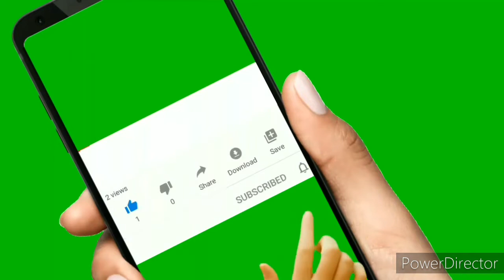Today Manzoor Ahmad pashteen speech in Karachi 2020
PTM AFGHAN

pashto.old.songs
Manzoor pashteen
Ali wazir
Moshan dawar
Afghanistan
2020 news ptm